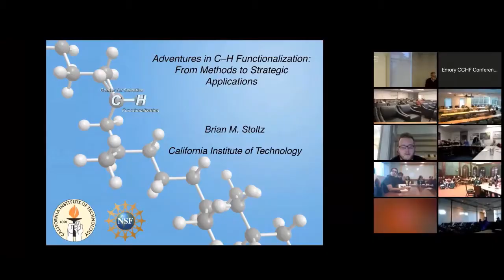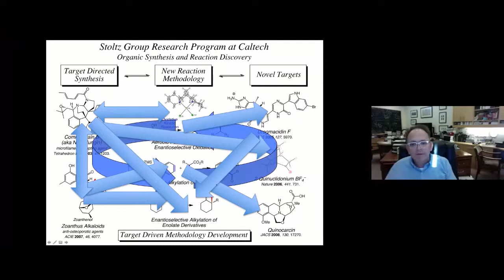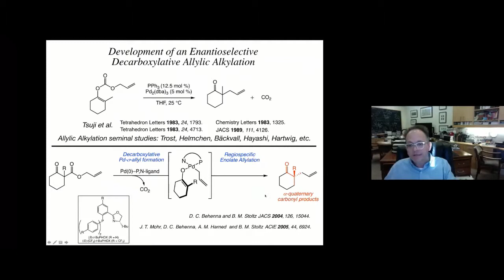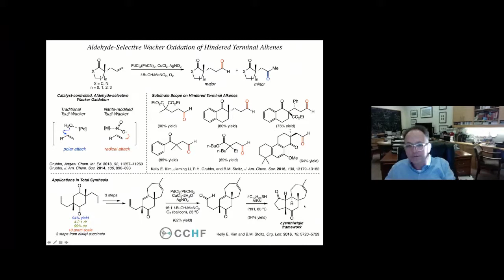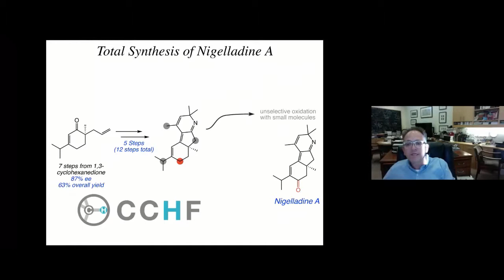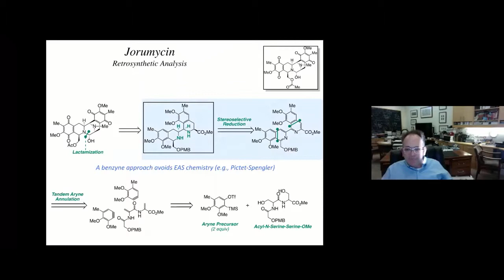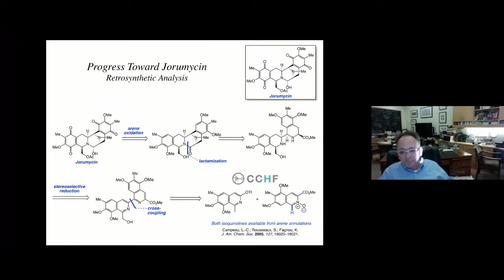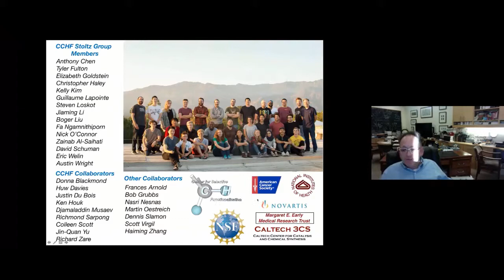CCHF VS 12.3 - Prof. Brian Stoltz | Adventures in C–H Functionalization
In this video Prof. Brian Stoltz, from Caltech, presents on his groups adventures in C–H Functionalization, from methods to strategic applications